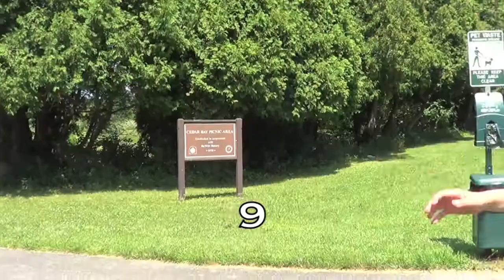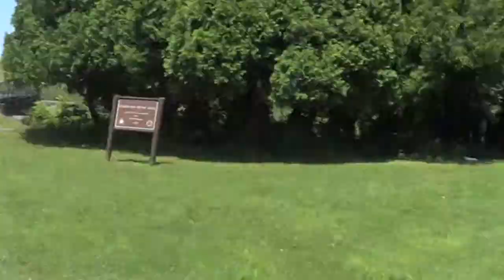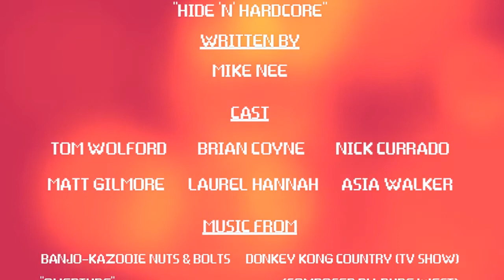Hide & Hardcore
Original Upload: September 5th, 2015

Tom and his friends were bored. So they decide to play a game of Hide N' Seek! Let the Game Begin!! Enjoy the DramaticNightmare 's Third Short!